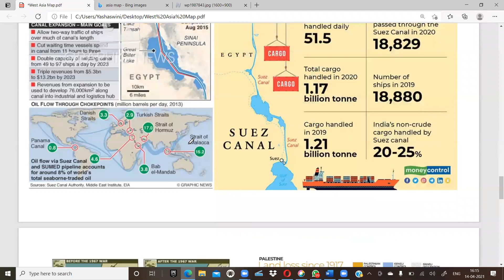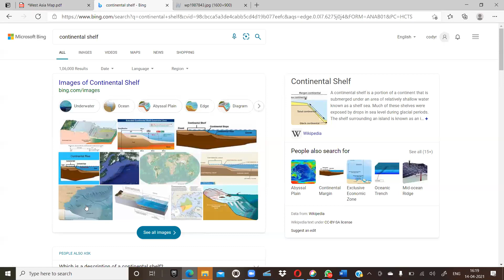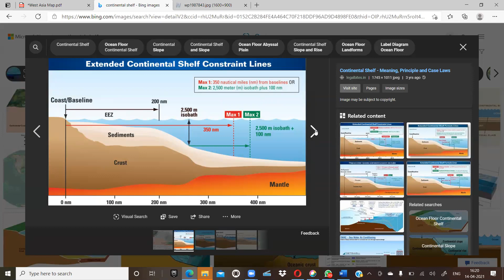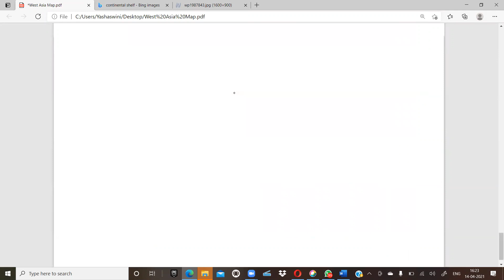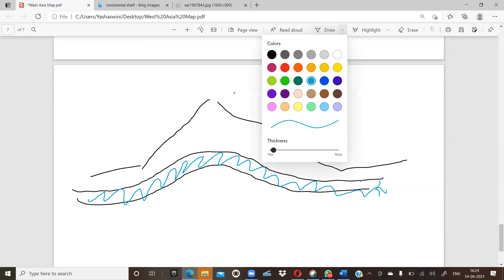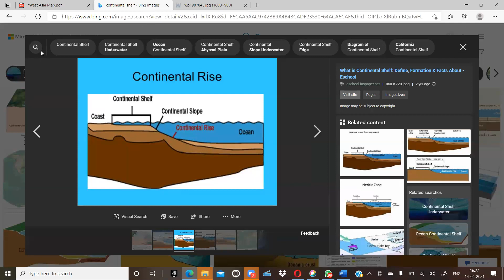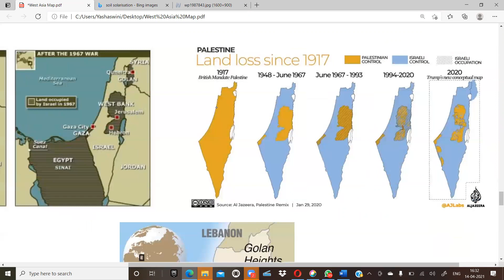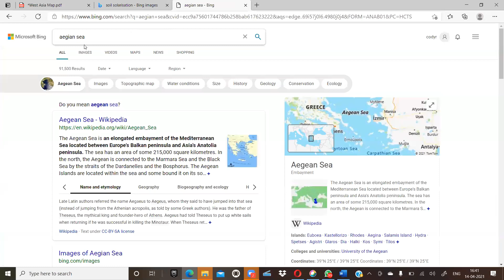geography class 23